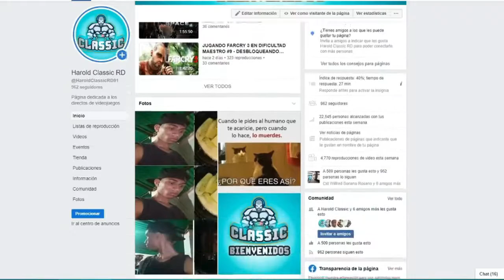GTA SAN ANDREAS - CAPITULO #11 - GAMEPLAY ESPAÑOL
Gameplay en español del legendario GTA SA extraído de los directos de mi pagina de Facebook, en donde paso el rato jugando y charlando con los seguidores

Hola amigos ,si les gustó el video no olviden dejar su like,y si no también ,es solo apoyo y agradecimiento a nuestro esfuerzo,suscribete y comparte mis vídeos es gratis. deja tu comentario...